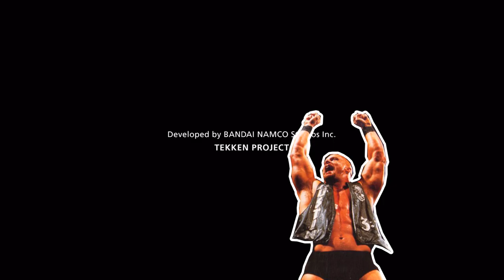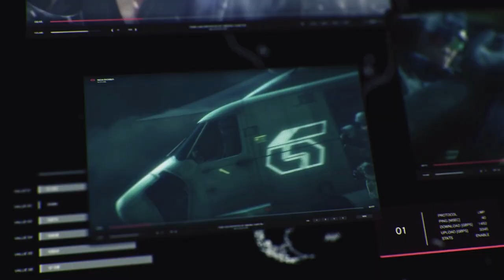Gaming in My Sleep...[KickBackGaming]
Warning: My Twitch is No Holds Barred...